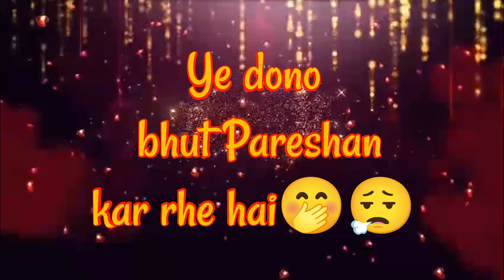Ye dono bhut pareshan kr rhe hai😮‍💨🤭